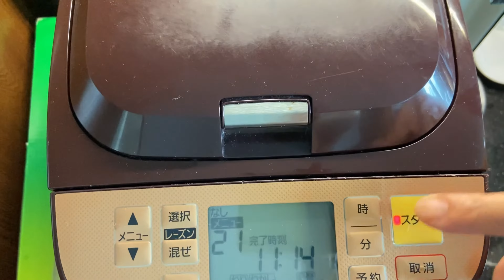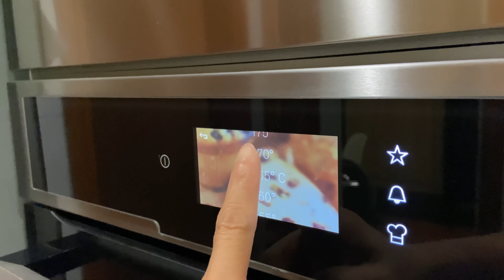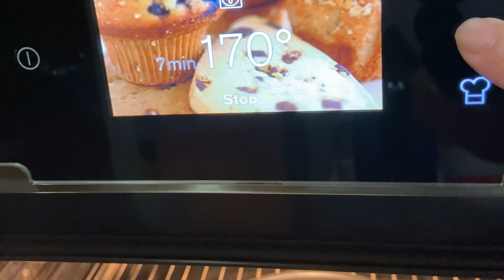Wool Roll Bread (Bread.01)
I tried making these trending Wool roll Bread. So soft and fluffy you can use any filling you like.

Wool Roll Bread
Bread Flour  250gms
Sugar 30gms
Sea Salt 3gms
Egg 1( 55gms)
Milk/whipping cream 130gms
Butter 25gms

Filling
Desiccated roasted Coconut 50 gms
Egg 20gms
Sugar 30gms
Softened Butter 50gms
Cake flour 20gms
Milk Powder 15gms